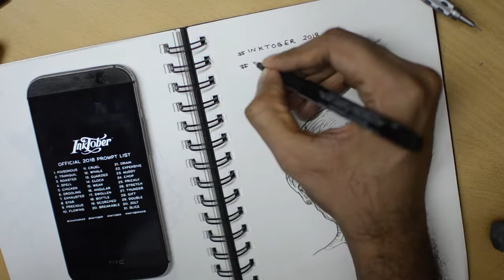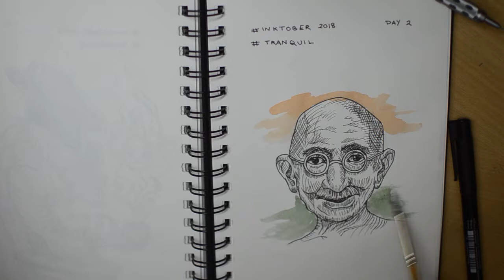Day 2 - Inktober 2018 | Tranquil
"To get to tranquility, you might need to go through war first"

Since Oct 2nd is Gandhi Jayanti,  a holiday  in India, celebrating the anniversary of Mahatma Gandhi's birthday, I decided to do a tribute as my 2nd entry for Inktober. Gandhiji is an international symbol for peace, so he was perfect for the prompt of the day, which was TRANQUIL.

Shot on Nikon D5100
Edited on Hitfilm Express